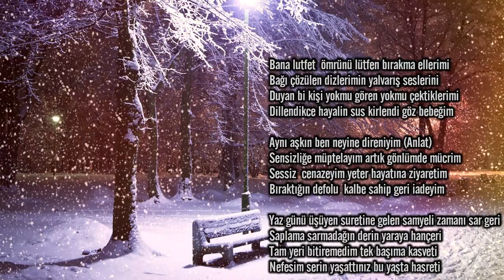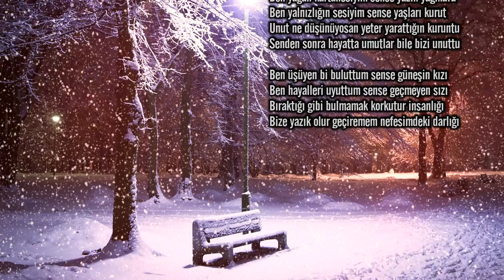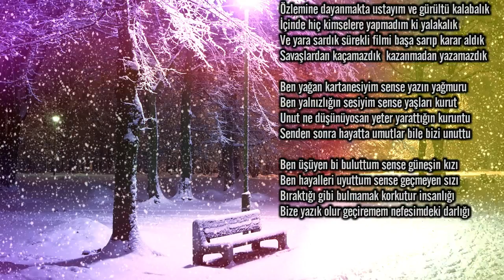Presto ft. Sonka - Yazık Olur (Lyric Video)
Presto ft. Sonka - Yazık Olur

Kayıt: Holigan Records
Mix&Mastering : Sonka

Videonun indirilip başka kanallara yüklenmesi yasaktır.